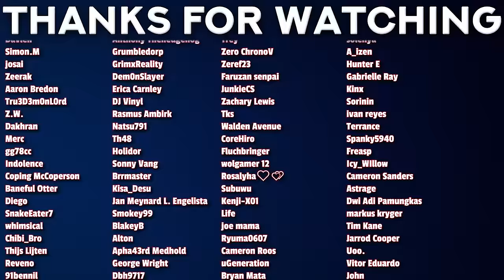REUNION! Hawkins Wants Smoke! | One Piece Episode 897-898 Reaction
00:00 - Intro
00:37 - Reaction